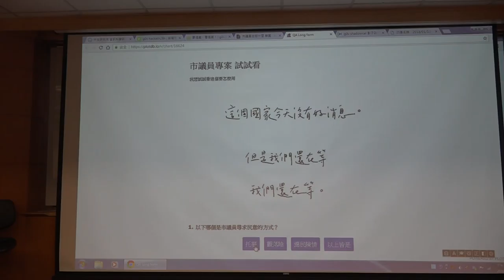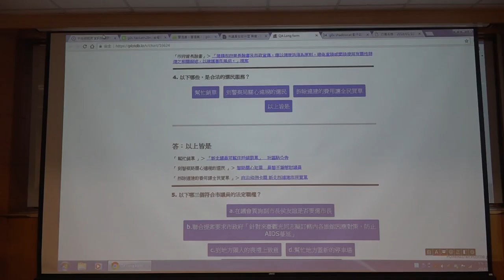g0v tw hackath28n — 成果報告 — 市議員在幹嘛 ／ fi — 高牆功德黑客松